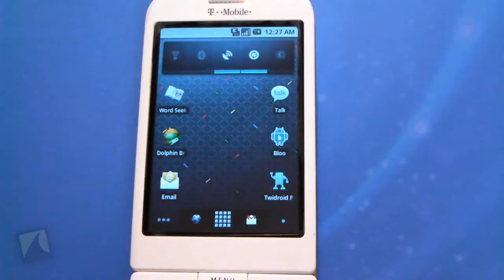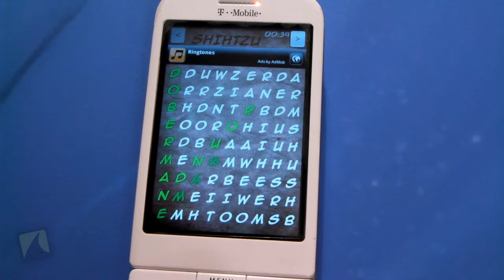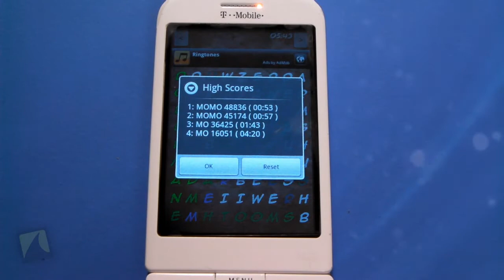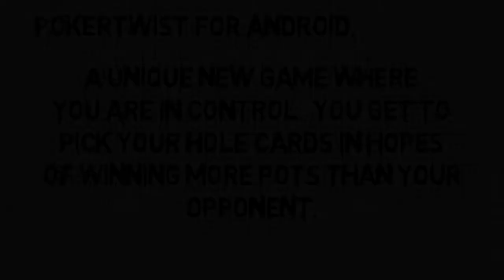WordSeek | Droidshark.com Video Review for Android